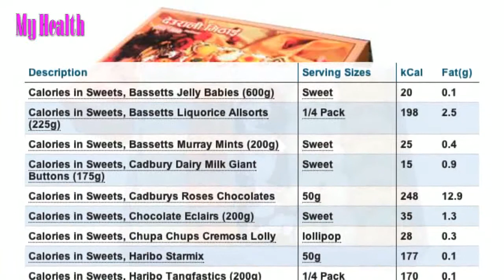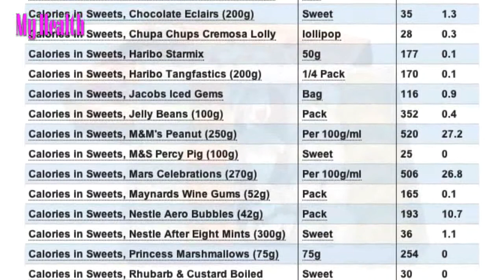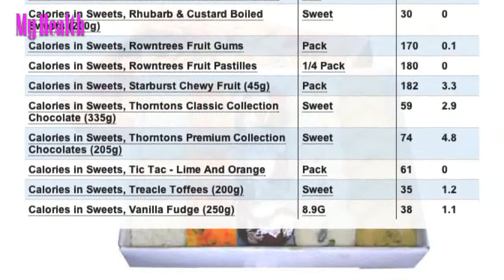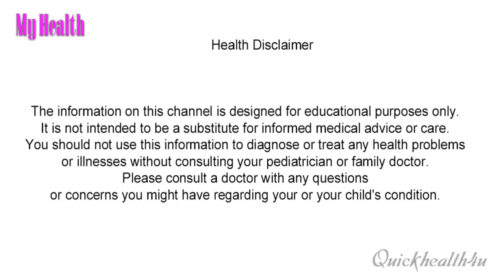Calories sweets - Health - Yoga - Fitness - My Health | HEALTH TIPS